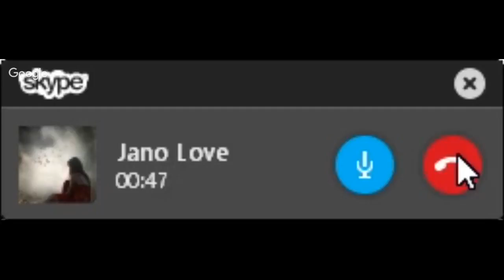برنامج الجهر بالالحاد الحلقة 222 آيات ارهابية 5 مع مفسر القرآن ابن كثير